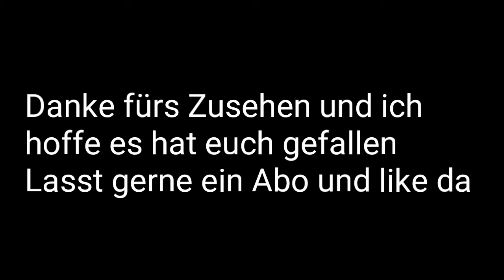😂Ich kann ein Wenig Deutsch😱Lustiges Fortnite Video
Wenn es euch gefallen hat lasst doch gerne Abo und like da